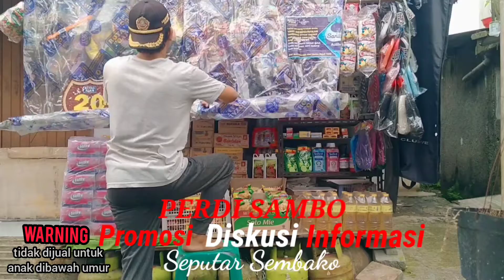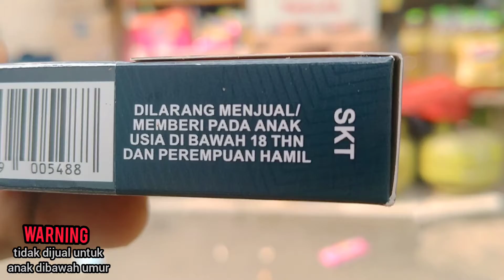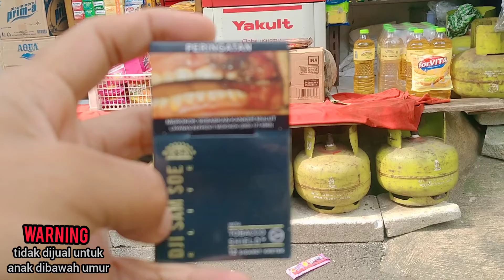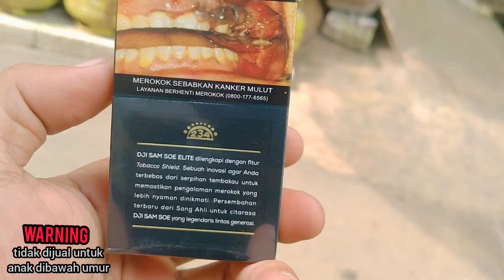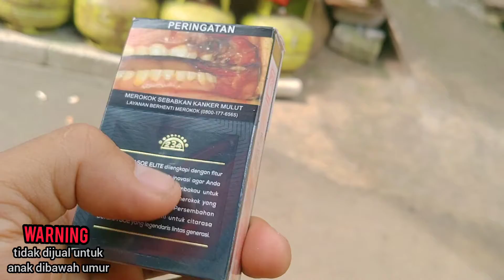RIVIEW ROKOK BARU DARI DJI SAM SOE KRETEK TAPI BUKAN KRETEK DAN ENGGA PAKAI BUSAH ‼️